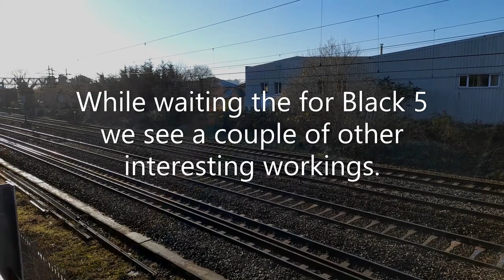44871 Steaming Through Kings Langley on Wednesday 8th December 2022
Black 5 No. 44871 Steaming Through Kings Langley on her way from Southall to Carnforth on Wednesday 8th December 2022.

Also seen are...

66548 with the 4M94 07:50 Felixstowe North to Lawley Street Freightliner.
66569 with the 4L59 08:17 Crewe Bas Hall to London Gateway Freightliner.
390155 with the 1A19 09:47 Liverpool Lime Street to London Euston.
47593 working the 0Z49 06:39 Crewe H.S. to Southall Loco Services Light Engine move.
66115 with the 6M45 06:53 Dollands Moor to Daventry.